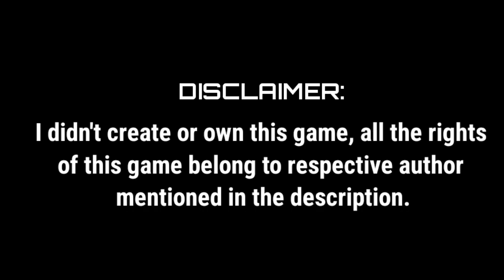Mega,G-max,Z moves,New story,Gen 8 & side quests! Best gba game till date!! Pokemon Unbound V2.1.1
💖Check comments section for instant stuff like changelog & DOCS 💖

💎Download the best gba emulator for android here to play this game (My boy mod apk)

😍Name: Pokemon Unbound V2.1.1
😄Author: @pokemonunbound7676 (skeli)
😘Hack off: Pokemon Fire Red
🎲Platform: GBA
🔠Language: English
🔧Progress: Completed V2.1.1
🧐 Updated On: November 8,2022

(🧤NOTE: Please give priority to patching the game file from the Pokecommunity page, Use this link if you can't patch)

🔥FEATURES🔥

➔A Powerful Engine : CFRU.

➔Dexnav, Raid Battle & Others.

➔Mega Evolution, Z-Moves, Dynamax.

➔A Unique Mission System & Daily Events.

➔Exciting Mini-Games & Solving Puzzles.

➔Custom OST / Good Post-Game.

➔Character Customization

➔Daily Events

➔Exciting Mini-Games

➔Difficulty Modes

✨CHANGELOG v2.1.1✨
Hot fix for rival battle crash!

➡😍You wanna play a gba rom hack but you didn't know the language then watch this video to play it in English:

❤Socialconnectivity❤

Arcezard.